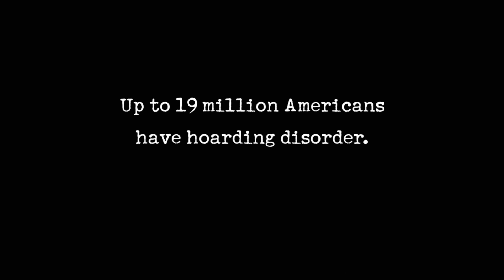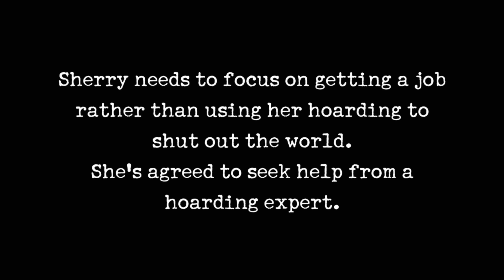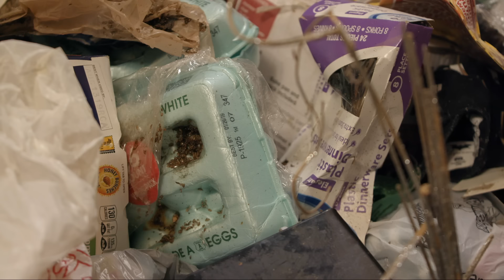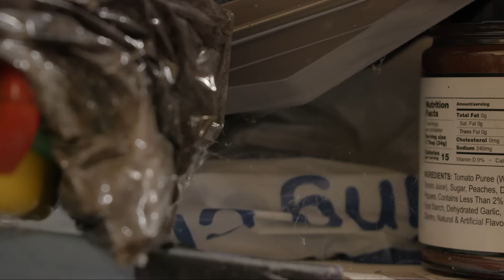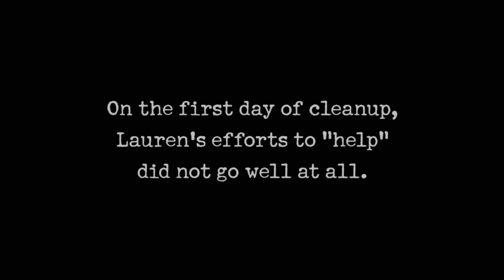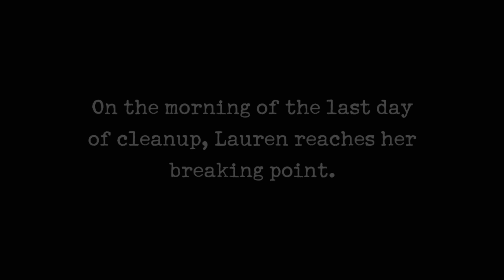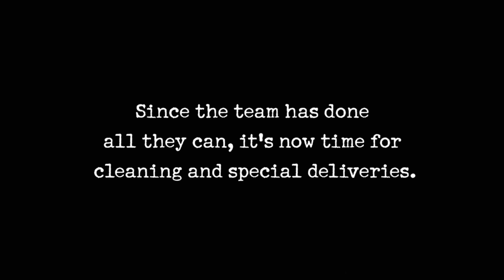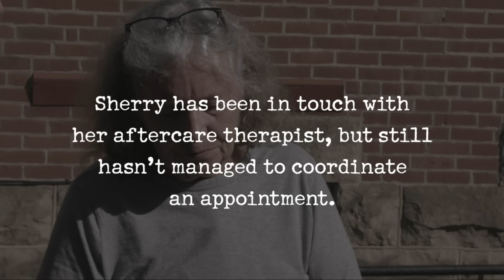Sherry Faces Eviction Over 6-Foot-High Trash Hoard (S1, E1) | Hoarders: Coming Clean | Full Ep.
A family ravaged by years of tension comes together to help Sherry, a hoarder who has stacked 6-foot-high walls of trash around her, in an effort to protect her from the outside world, in Season 1, Episode 1. "Sherry."